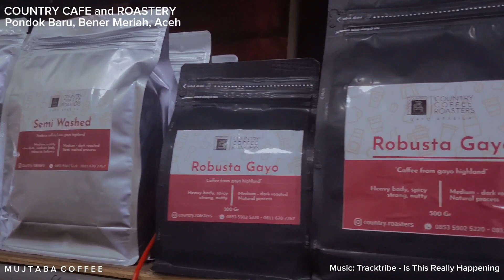Menikmati kopi di Country Coffee Roaster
Menikmati kopi di Country Cafe Roaster. Sebuah cafe sederhana disudut kota Pondok Baru, Bener Meriah, Aceh.